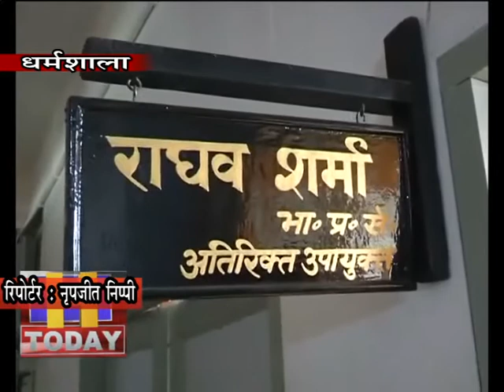4 MARCH N 12 सेंट्रल यूनिवर्सिटी की स्थापनको लेकर सरकार से शीघ्र कार्रवाई अमल में लाने का आग्रह किया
सेंट्रल यूनिवर्सिटी की स्थापना और कांगड़ा एयरपोर्ट विस्तारीकरण को लेकर धर्मशाला की जनचेतना संस्था ने सरकार से शीघ्र कार्रवाई अमल में लाने का आग्रह किया है। संस्था पदाधिकारियों ने अध्यक्ष एससी धीमान की अध्यक्षता में एडीसी के माध्यम से प्रदेश के सीएम जयराम ठाकुर को ज्ञापन भेजा। संस्था का कहना है कि धर्मशाला में सेंट्रल यूनिवर्सिटी की शीघ्र स्थापना की जाए तथा कांगड़ा एयरपोर्ट विस्तारीकरण के लिए भी सरकार प्रभावी कदम उठाए